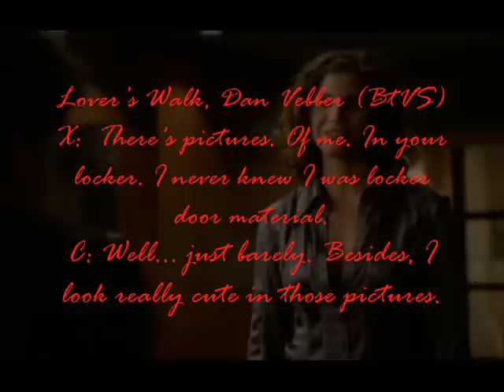Closer to Our Graves